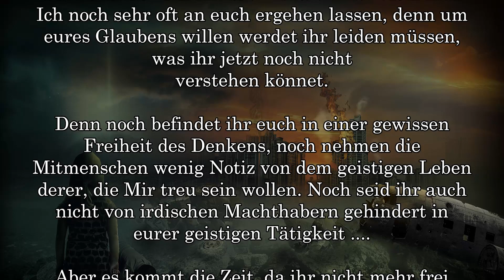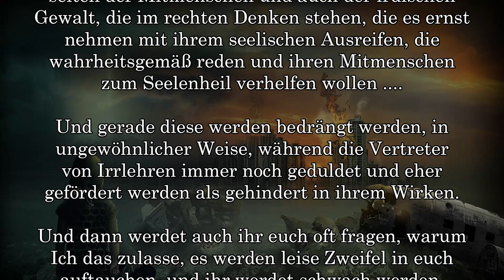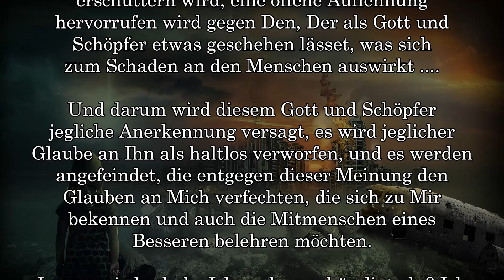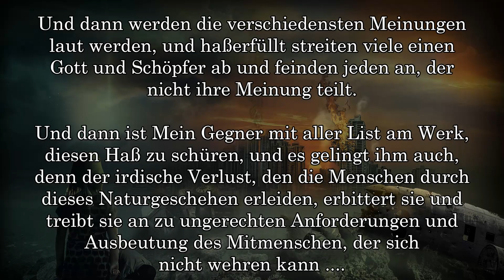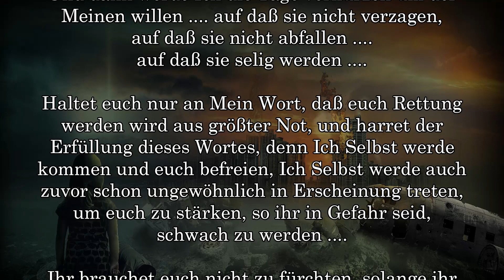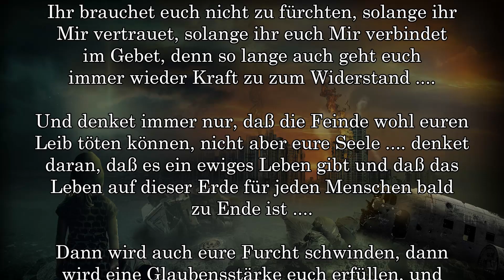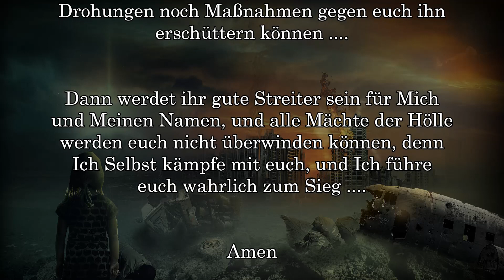BD 6590 - WELTGESCHEHEN .... NATURKATASTROPHE .... GLAUBENSKAMPF ....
DIE LETZTEN SIEBEN JAHRE DER ERDE - Die ZEIT nach dem EINGRIFF GOTTES

Links to my other channels in German and English:
Links zu meinen anderen Kanälen in Deutsch und Englisch: